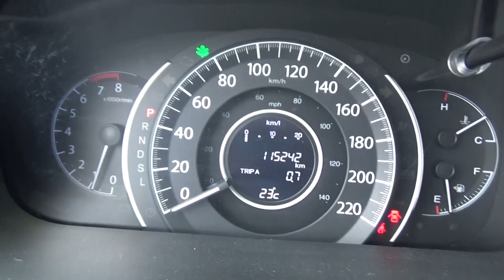Honda / CR-V / -GG001576